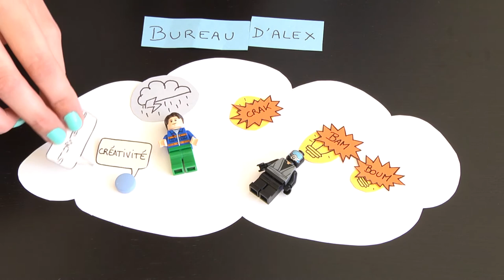Créativité & Storytelling - Intro